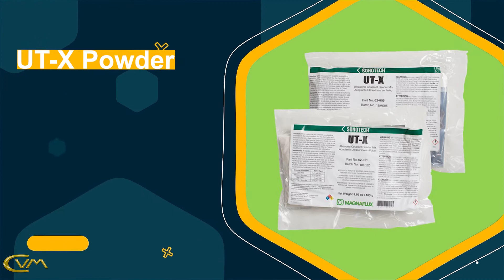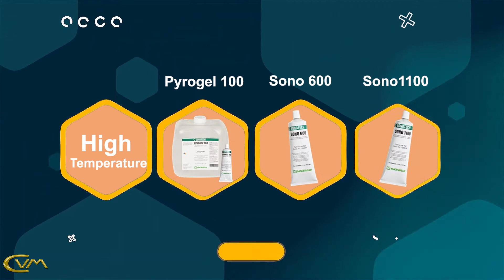CVM - MAGNAFLUX | Ultrasonic Couplants | น้ำยาตรวจสอบอัลตร้าโซนิคเจล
๊น้ำยาตรวจสอบอุลตร้าโซนิคเจล

C.V.M.GROUP COMPANY LIMITED บริษัท ซี.วี.เอ็ม.กรุ๊ป จำกัด ผู้นำเข้าเครื่องมือทางด้านงานอุตสาหกรรมต่างๆ โดยมีความเชี่ยวชาญเกี่ยวกับการตรวจสอบและทดสอบงาน NDT (Non Destructive Testing) และเครื่องมือด้านงาน Test & Measurement ซึ่งได้รับการแต่งตั้งเป็นตัวแทนจำหน่ายผลิตภัณฑ์ ของผู้ผลิต Magnaflux

ตัวแทนจำหน่ายอย่างเป็นทางการ - Authorized Distributor
บริการปรับเทียบ และสอบเทียบเครื่องมือ ให้เช่าเครื่องมือ พร้อมบริการจัดฝึกอบรม ตามมาตรฐานผู้ผลิต